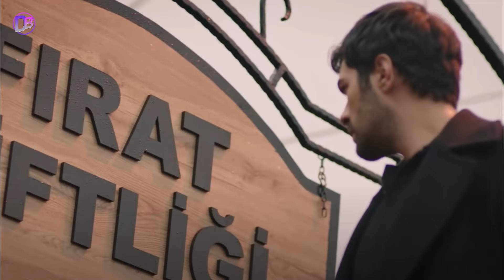Rüzgarlı Tepe 104. Bölüm Fragmanı I Songül Evliliğe Engel Oluyor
Destek için kanala katılın.

Bu kanalda Türk dizileri hakkında bilgi videoları yayınlıyorum. Bu tarz videoları seviyorsanız buyurun kanalıma beklerim, abonem olun.